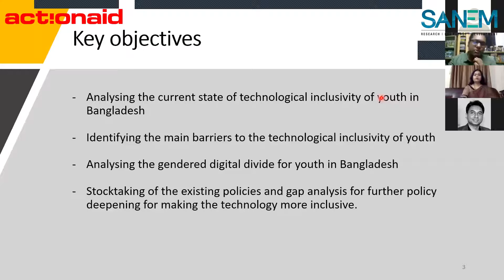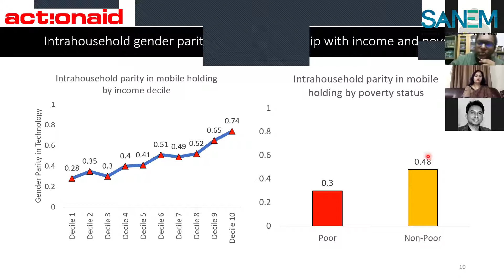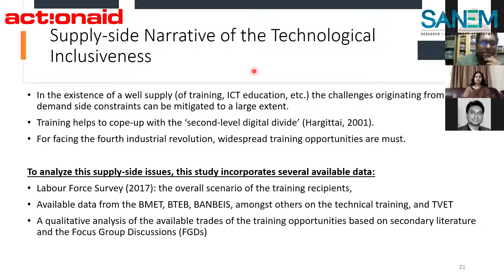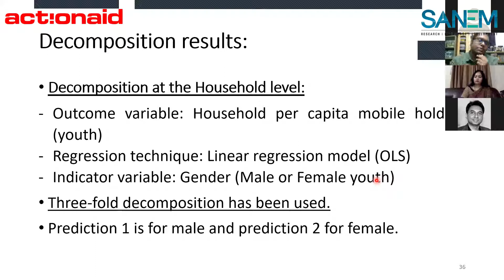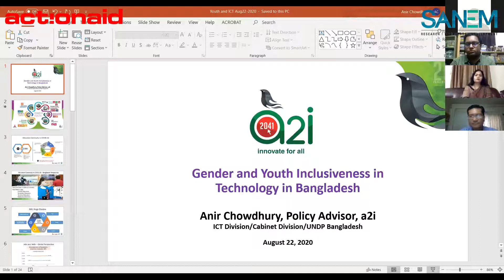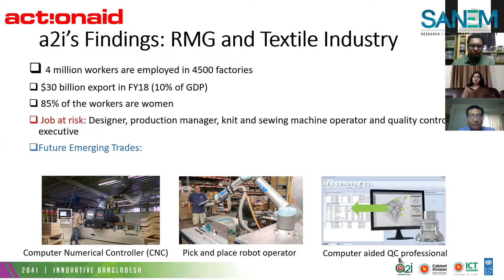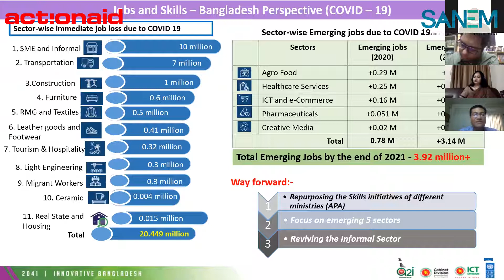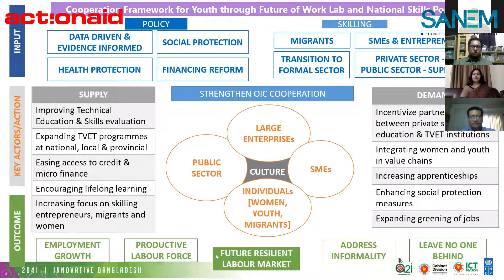Gender and Youth Inclusiveness in Technology in Bangladesh | Webinar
On 22 August, 2020, a webinar titled, “Gender and Youth Inclusiveness in Technology in Bangladesh” was jointly organized by South Asian Network on Economic Modeling (SANEM) and ActionAid Bangladesh. The Chief Guest of the webinar was Mr. Mohibul Hassan Chowdhoury, MP, Honorable Deputy Minister, Ministry of Education, Government of the People's Republic of Bangladesh. Chaired by Ms. Farah Kabir, Country Director, ActionAid Bangladesh and moderated by Dr. Sayema Haque Bidisha, Research Director, SANEM and Professor, Department of Economics, University of Dhaka, the webinar was attended by around 70 researchers, academicians, development practitioners, journalists, students and tech-entrepreneurs. The webinar hosted an expert panel consisting of Mr. Anir Chowdhury, Policy Advisor, a2i Program, Prime Minister's Office, Bangladesh, Mr. Ayatul Islam, Joint Secretary (Technical), Technical and Madrasah Education Division, Ministry of Education, Mr. Md. Sayed Ali, Deputy Secretary (Youth), Ministry of Youth and Sports and Ms. Farhana Rahman, Senior Vice President, Bangladesh Association of Software and Information Services (BASIS). The paper on the title of the webinar was presented by Mr. Mahtab Uddin, Research Economist, SANEM and Lecturer, Department of Economics, University of Dhaka. Special Remarks were delivered by Dr. Selim Raihan, Executive Director, SANEM. An interactive open discussion followed after the expert panel discussion.